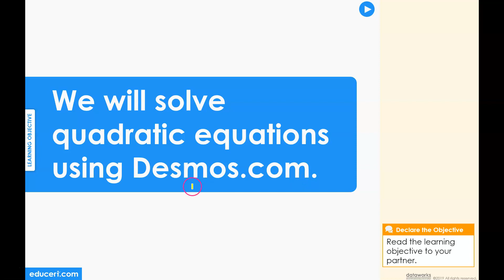Lesson 10.7 - Solve Quadratic Equations using Desmos (Learning Objective)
to view this lesson on Educeri.com.

Chapter 10
Lesson 10.1 - Intercepts and Vertex of a Quadratic Function Graph
Lesson 10.2 - Analyze Quadratic Function Forms
Lesson 10.3 - Factor Quadratic Expressions
Lesson 10.4 - Write Quadratic Functions in Factored Form
Lesson 10.5 - Completing the Square
Lesson 10.6 - Write Quadratic Functions in Vertex Form
Lesson 10.7 - Solve Quadratic Equations using Desmos